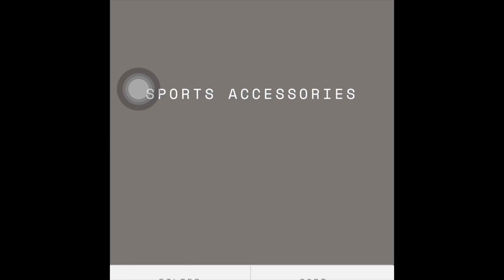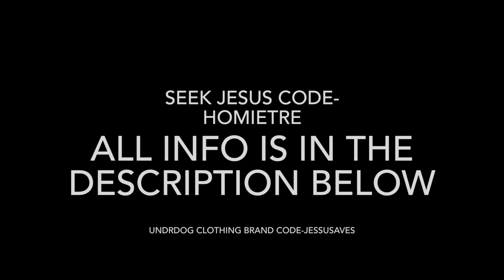How to break free and heal from Jezebel!!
christianity today

also here are some video you might be interested in

God spoke to me through veggietales!!!

What is stopping you from getting close to God!!

Keep Pushing And keep going God sees You!!🙏🏾💪🏾

Info to the UDX athlete Christian clothing brand

15% using this code as well

Also I'm a Ambassador for seek Jesus clothing company as well

Use Code: HomieTre get
15%

*Do not own any of the songs in the video